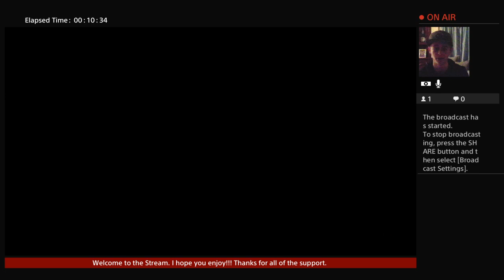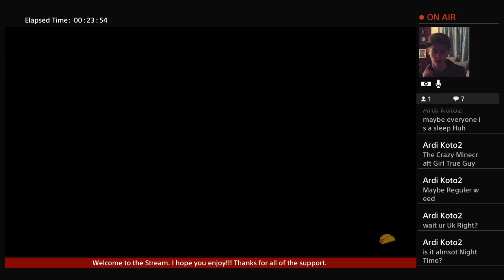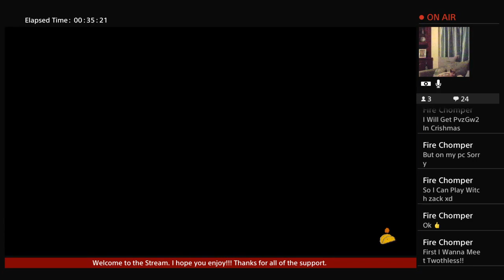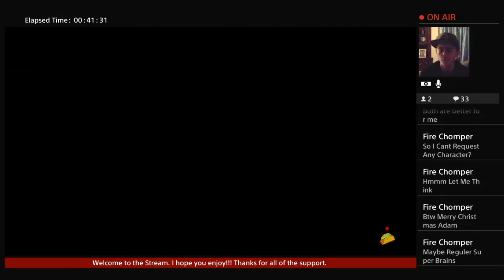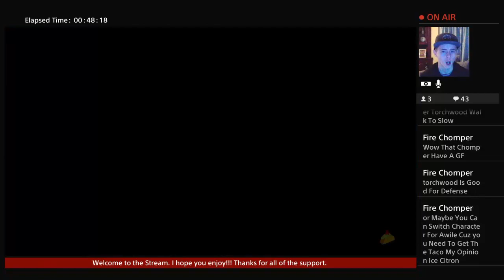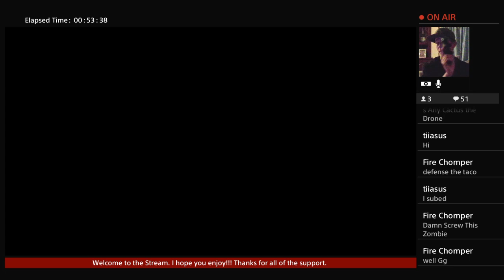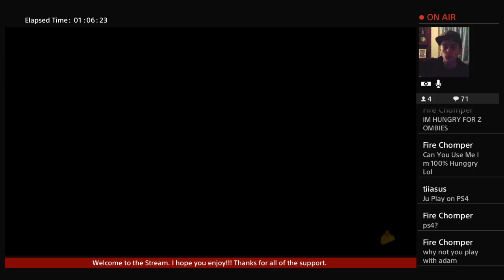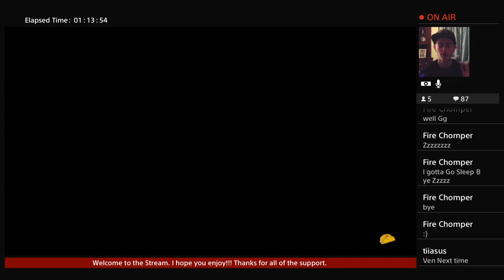Plants vs Zombies Garden Warfare 2 Stream : Secret Character upgrades ?!!? (PS4)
Hey guys!! My name is Adam or known as Cursed x Crocodile. On the channel I play several games, do many game clips and record Vlogs. Hopefully im cool enough for you all. It is amazing making you guys happy and having you all here so lets have some fun!
P:S- I LOVE GARLIC BREAD and CAKE !!!